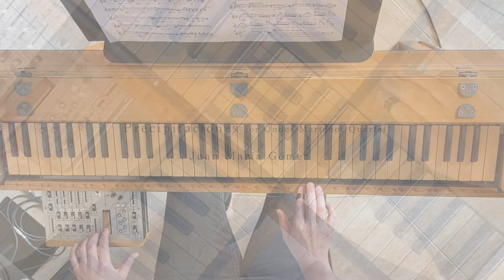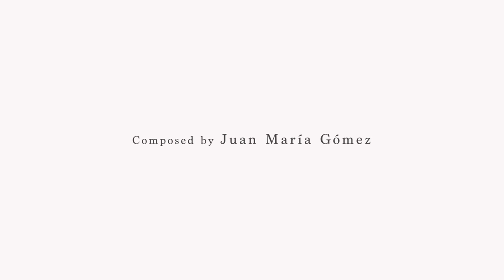Ondes Project vol.7 "Precipitaciones" by Juan María Gómez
"Precipitaciones" for Ondes Martenot Quartet" (2021)
composed by Juan María Gómez

This work has been created by my “Ondes Project”.
This project started in Jun, 2020. We had discussed about Ondes Martenot’s technique, timbers, notation and sometime we had talked about Ondes Martenot as “Ondes Martenot lover”. I had a blast! I post their wonderful works here. I wish to play these on the stage someday.

Tomomi Kubo / Ondes Martenot
Recorded: May, 2021 in Barcelona